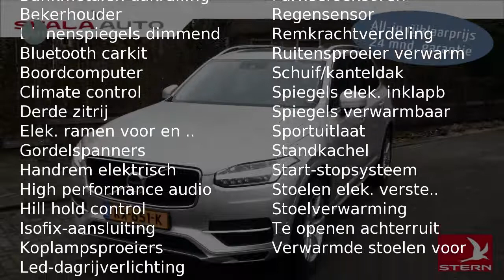Volvo XC90 T8 Twin Engine PHEV 400pk 7Pers. AWD Momentum Scandinavian Busin